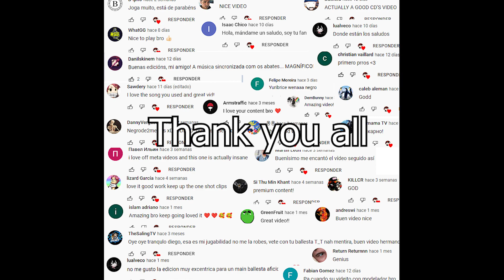BEST Great Fire Staff Fights in Corrupted Dungeons #2 🔥 - ALBION ONLINE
Build: Gran baston de fuego, Casco de soldado, Tunica de sectario, Botas de placas y Capa de martlock.
Tier: T8.1
Comida y pociones: Tortilla, Pocion de curacion.
Costo: 2m aprox.

English

Build: Great fire staff, Soldier helmet, Cultist robe, Plate boots, Martlock cape.
Tier: T8.1
Food and potions: Omelette, Potion of healing.
Cost: 2m approx.